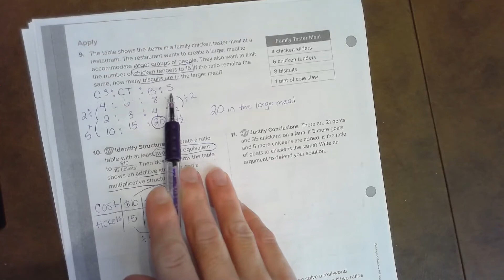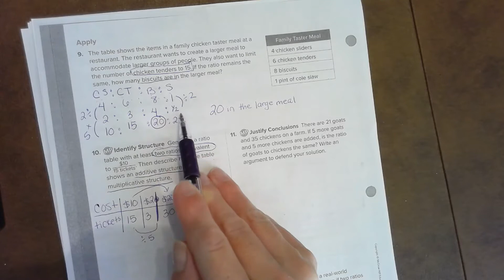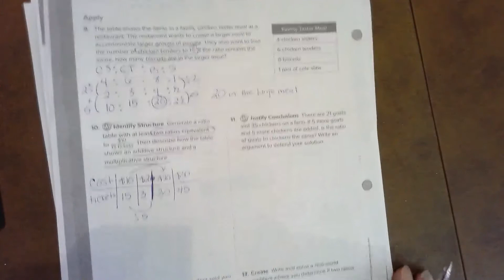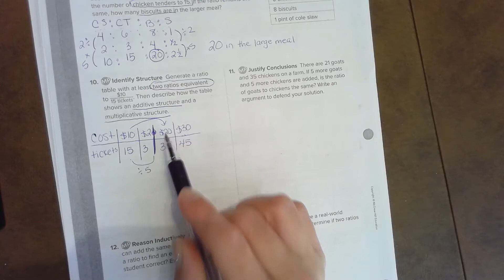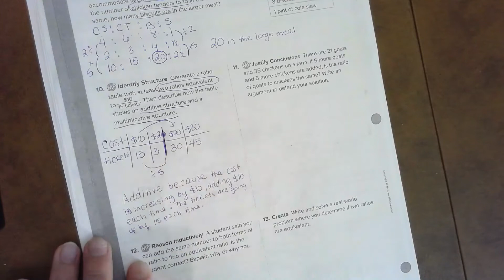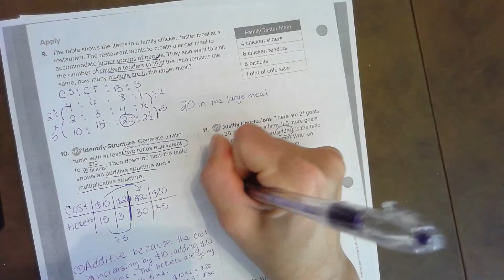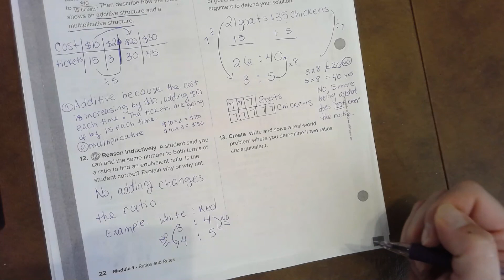1.2 p.22 Practice Problems